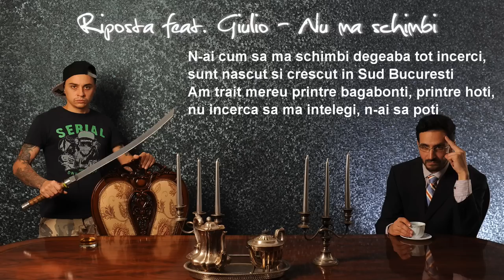RIPOSTA feat Giulio Chiapolini - Nu ma schimbi ❗️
✅Voce: Gianny Riposta / Giulio Chiapolini
✅Text: Gianny Riposta / Grand Nox.
✅Beat by LnD
Toate drepturile rezervate @ 2016
Reproducerea/ copierea neautorizată a muzicii protejate de drepturi de autor intră sub incidenţa Legii Nr. 8/ 1996 modificată şi completată. Utilizatorii de muzică au dreptul să reproducă fonograme numai după obţinerea licenţei şi în condiţiile respectării legii.

House electro dance music 2016, winter, summer, hits, club, remix hits 2016,
New & Top Club House Music Hits 2016 Mix New & Top Club
R&B Music Hits 2016 Mix New & Top Club House Music Hits 2016 Mix New Electro House Mix 2016, The New Best Dance Music for 2016. TOP New Electro, Progressive, Dance, House & Dubstep HITS. Sexy ass 2016, sexy boobs 2016, sex 2016, xxx 2016, New EDM 2016. New Electro House Mix 2016, The New Best Dance Music for 2016, TOP Dance, Dubstep HITS.
New & Top Club House Music Hits 2016, Mix New & Top Club Fresh Romanian Dance music 2016
Romanian dance music mix new 2016
club mix 2016 new hot, dance, danceparty, club, clubbing, Ibiza